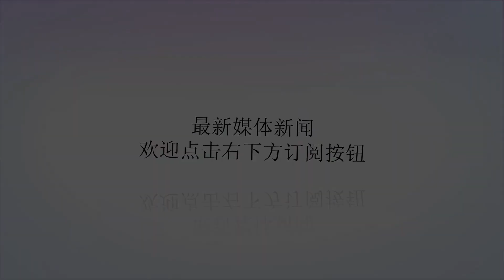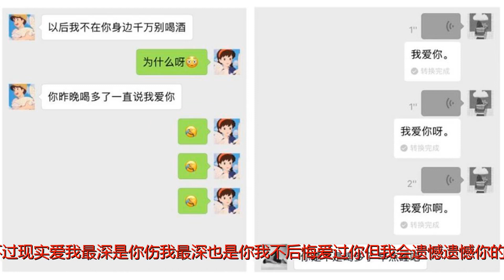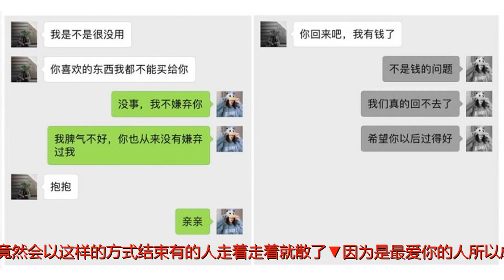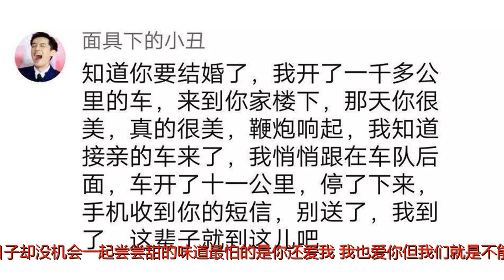10对情侣从恋爱到分手，微信聊天记录大曝光，看完扎心了！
谢谢！10对情侣从恋爱到分手，微信聊天记录大曝光，看完扎心了！